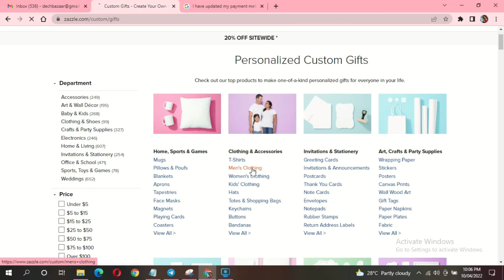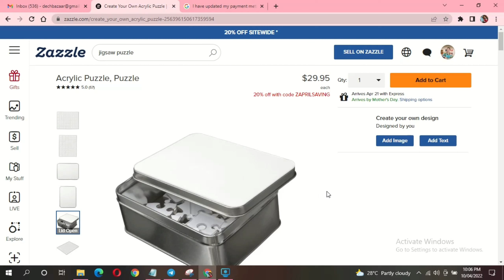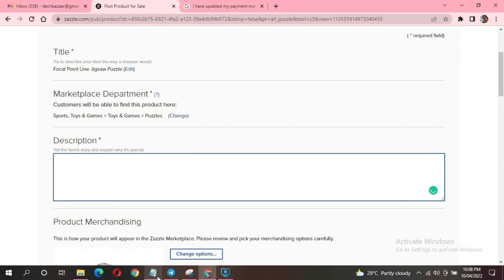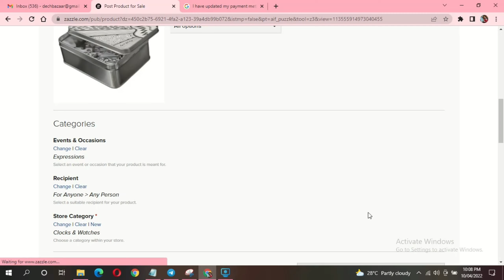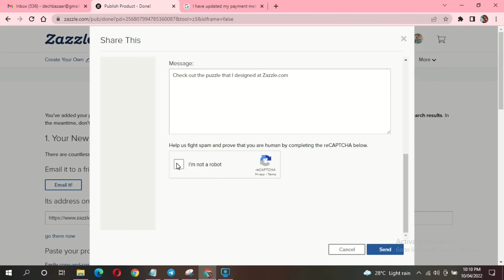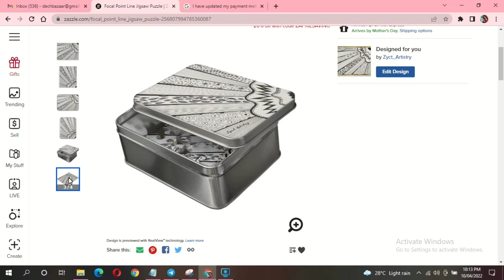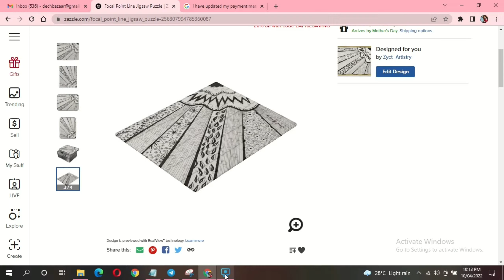HOW TO UPLOAD YOUR ART AND SELL ONLINE | Jigsaw PUZZLE - ZAZZLE MADE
I created this design for my year 7 task on design and technology and I thought of sharing this with anyone who is into a jigsaw puzzle. You can actually make your own, plus you can sell your design online with Zazzle.

Product: Focal Point Line Jigsaw Puzzle

Description:
8" x 10", 60 pieces: Puzzle
It's the small pieces that make the big picture! Create a unique gift with a personalized photo or design so that you can relive the memory. A matching photo box stores your puzzle when not in use.
Puzzle Dimension: 8" x 10 (60 pieces); Box Dimension: 5.5" x 4"
Grade A acrylic is high quality, water-resistant, and long-lasting
Includes a matching tin box
A modern and stylish gift!

If would you like to support us